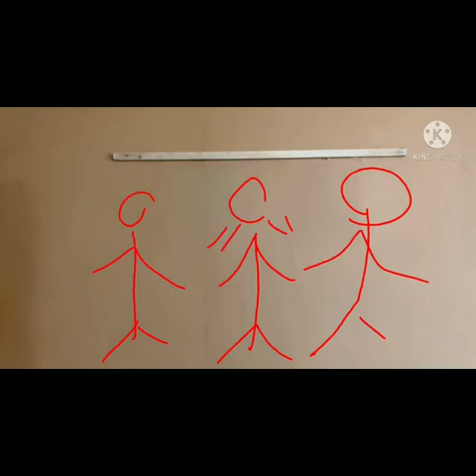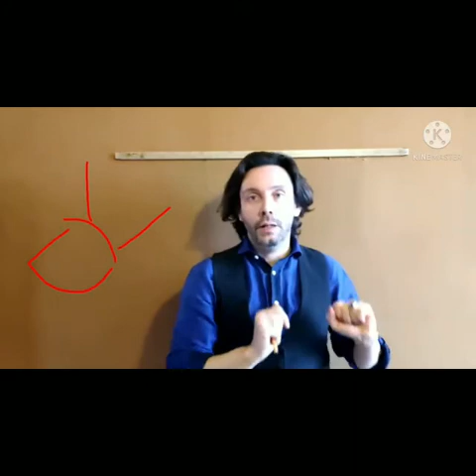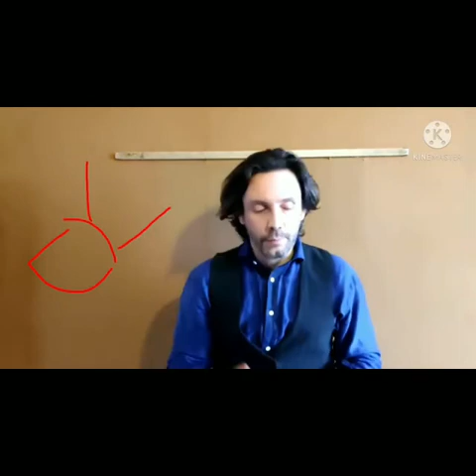Rubrica di arte & simboli - Il metro della storia